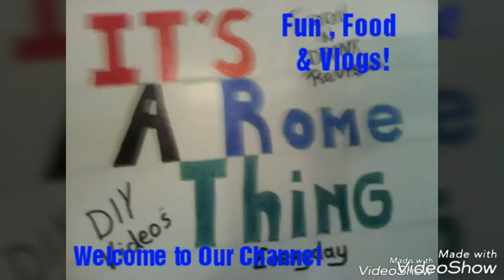Chapel Hill Church n Cemetery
Hi Everyone, today we're visiting the Smallest Church ever! This tiny delight is located here in North Iowa, featuring four tiny pews an alter and a mini steeple complete with a bell, Chapel Hill Church is very old Church in surprisingly good condition,.